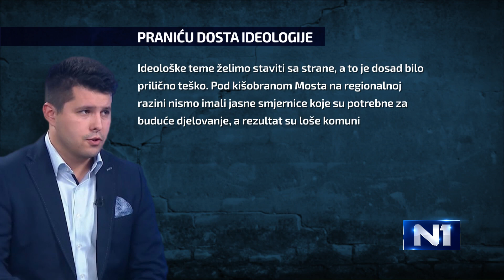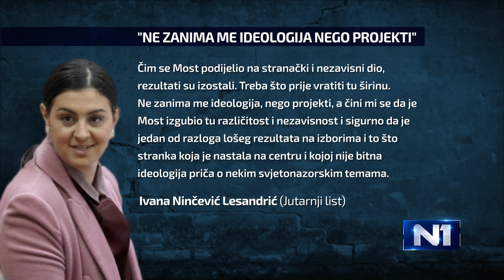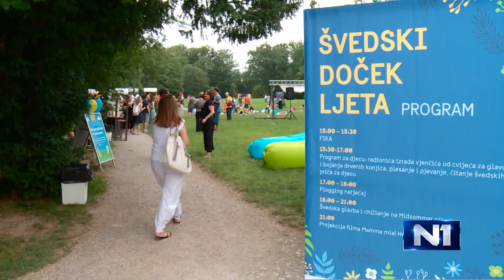Dnevnik u 18 /Zagreb/ 15.6.2019.